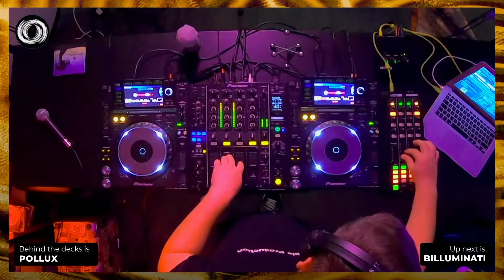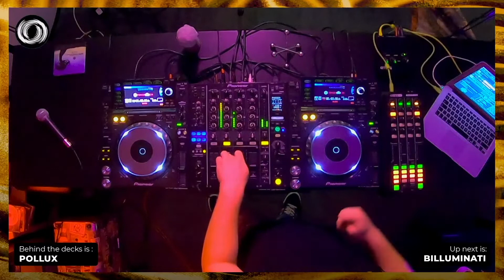POLLUX | RadiOzora 9th B-Day Live Stream Marathon | 17/09/2022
Tune in for Pollux's set on our 9th B-day live stream marathon.

RadiOzora is celebrating its 9th B-day this Saturday. Join us for a marathon live stream with some of our current show makers, hosts, debuting DJs, and our special guest, DJANTRIX.  As we are trying to connect our worldwide listeners, we’re also trying to connect different music genres and styles in our shows. This time you can expect some organic house, techno, trance, progressive, full-on and night psy trance.  Tune in and explore sounds you are just about to discover!